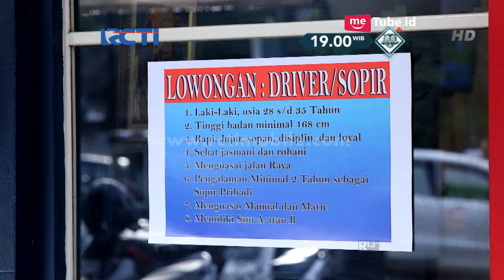TUKANG OJEK PENGKOLAN PART 4/6 [2 MEI 2018]